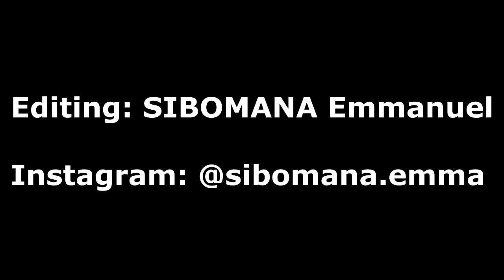Inama y'umunsi: Umuntu uri inyuma yo gutera imbere kwawe yamenyekanye ukwiye kumwitwararikaho